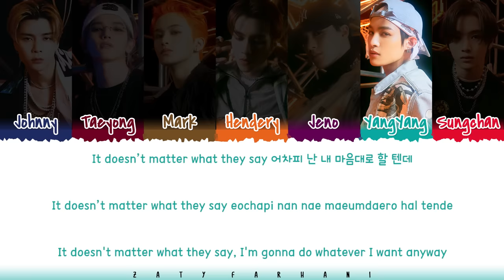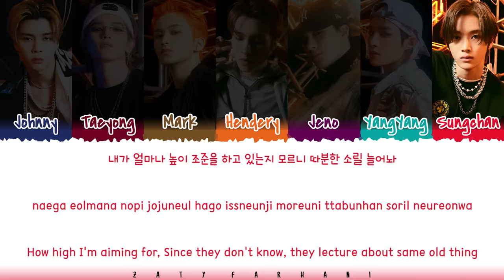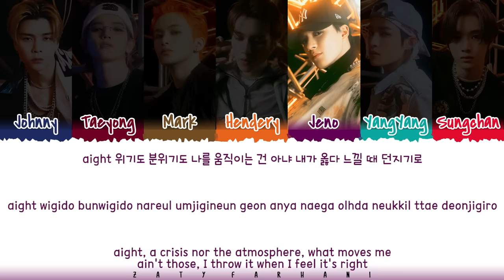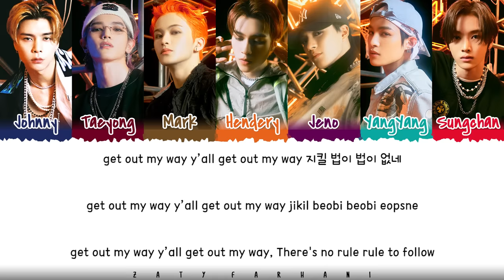NCT U - 'MISFIT' Lyrics [Color Coded_Han_Rom_Eng]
wayv lyrics
nct u make a wish lyrics
nct u misfit lyrics
nct u volcano lyrics
nct u light bulb lyrics
nct u dancing in the rain lyrics
nct dream deja vu lyrics
wayv nectar lyrics
nct 127 music dance lyrics
nct u faded in my last song lyrics
nct u from home lyrics
nct u from home korean version lyrics

💕 FOLLOW ME 💕

💕 SUPPORT ME 💕